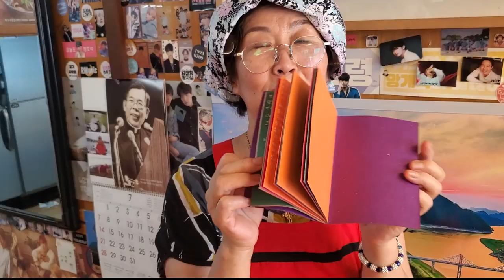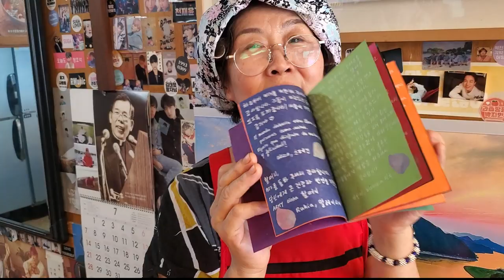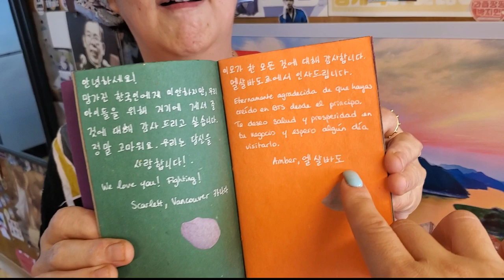[ENG SUB]최초공개! 방탄에게 보내는 유정식당 사장님의 감동의 영상편지!/Touching message to BTS&ARMYs from BTS restaurant owner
방탄투어의 성지! 아미들과 유정식당을 안 가볼수가 없지요?
방탄의 4년 연습생 시절부터 매일 와서 먹었다는, 맛있기로 소문난 논현동의 맛집 유정식당을 찾아갔어요~ 왜 방탄이 그렇게 자주 왔는지 알 수 있는 어머니의 손맛이 느껴지는 식당이었어요~
방탄을 자식처럼 생각하는 사장님의 방탄사랑!! 감동의 메세지와 방탄에게 말하고 싶은 영상편지~~
앗!! 그리고 사장님이 어떤 아미분을 찾고 있어요!! 영상 끝까지 봐주시고 댓글 부탁드립니다.
꼭 찾으셨으면 좋겠습니다.